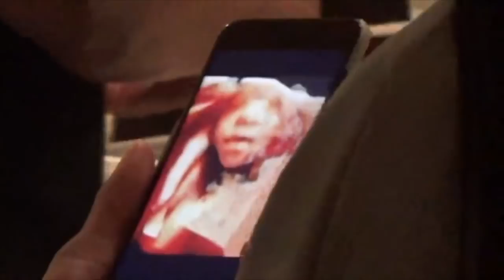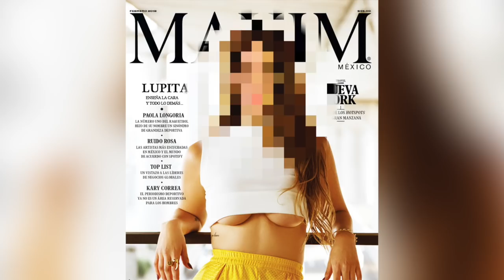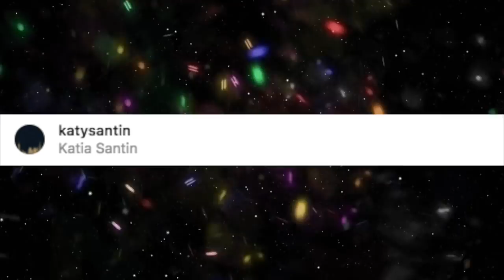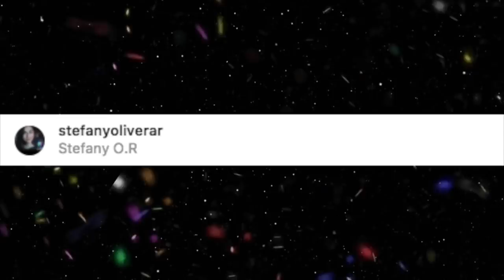POLINESIOS SE VAN DE MÉXICO, CAELI POSA PARA REVISTA DE HOMBRES, SUPER BOWL 2018 Y MÁS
Águilas ganan el Super Bowl, Espectáculo de medio tiempo de Justin Timberlake, Nace la hija de Kylie Jenner, Nuevo tráiler de Avengers: Infinity War, Polinesios se van a vivir Corea, Caeli en la portada de Maxim y más.